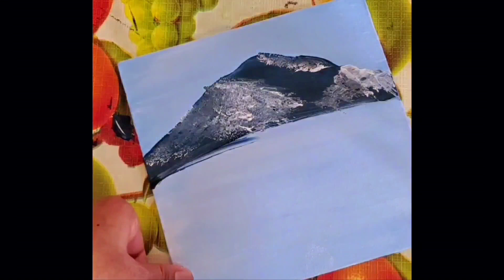Acrylic painting of autumn scenery|Mountain autumn trees painting |Fall trees|Easy for beginners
This video shows how to paint mountain using easy palaltee knife technique and easy technique of painting autumn trees with water reflection to create a beautiful autumn scenery.

Materials used-
Canvas panel 8x8

Colors used-

Mountain -Phthalo blue, Black,White

Autumn trees-Burnt Sienna, Vermilion, Orange, Brilliant red, Magenta, Deep yellow, Medium yellow, Lemon yellow